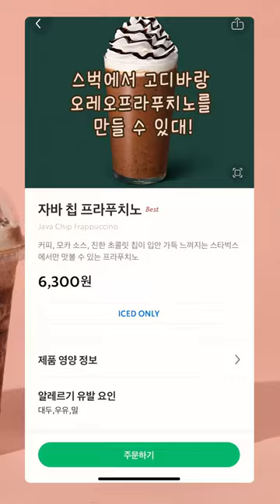초코는 못참지~! 🤎 냠냠이가 좋아하는 초코음료 모아보기 🍫mukbang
헿.. 어제는 몸이좀 안좋아서 쇼츠 업로드를 못했어요 🤧
다시 감기? 코로나?가 유행인것 같아요 😨😨
다들 건강조심해요! 그래서 기분전환도 할겸
초코음료 모아보기를 만들어봤습니당 💕💕
옛날영상도 있고 제가 넘넘 맛있게 먹었던 메뉴가
가득하답니당 💕💕 심심할때 모아보세요 💕